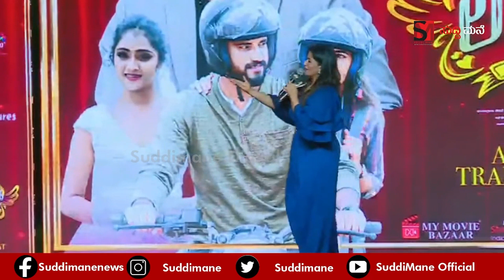ಪ್ರಭುದೇವ್, ಸುದೀಪ್ ಗೆ ವಿನಯ್ ಮತ್ತು ಯುವರಾಜಕುಮಾರ್ ಎಷ್ಟು ಮರ್ಯಾದೆ ಕೊಡ್ತಾರೆ ನೋಡಿ | Yuva | Sudeep | Vinay